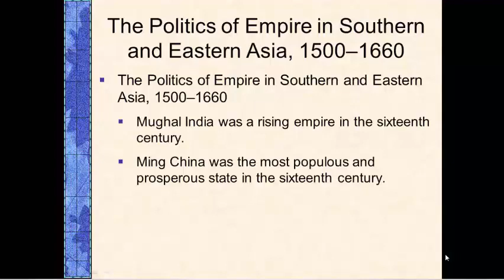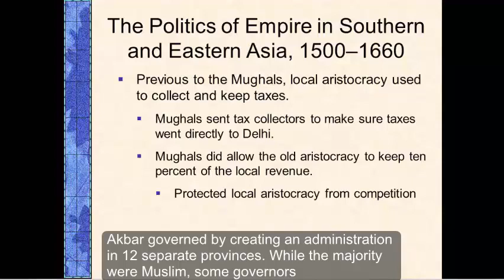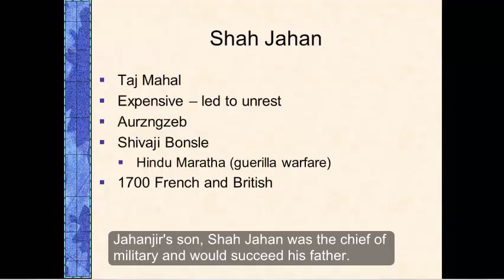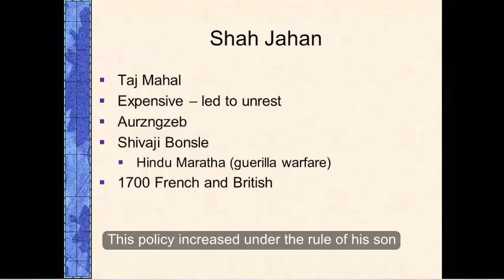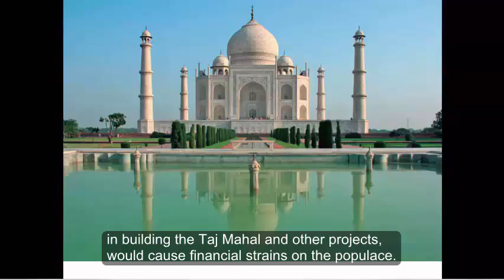Mughal India Lecture